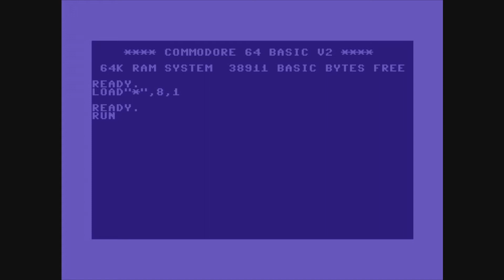C64 Intros: Heartbeat Intro Collection !